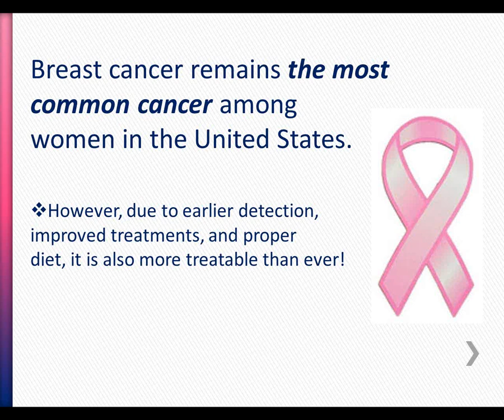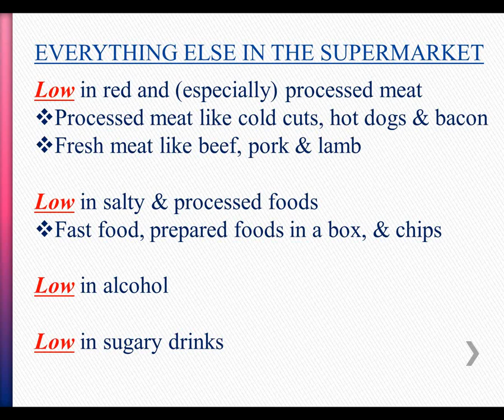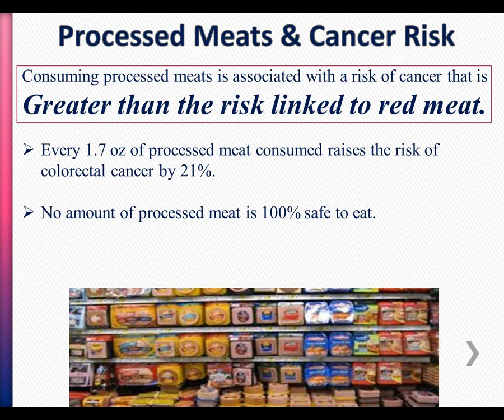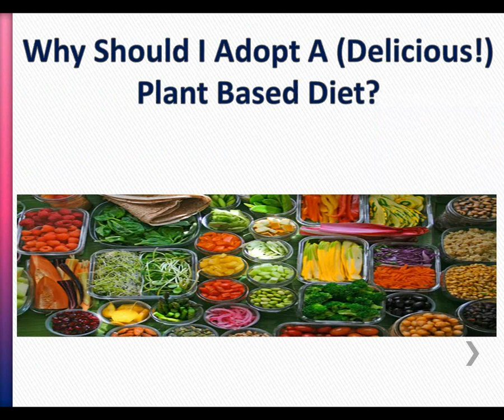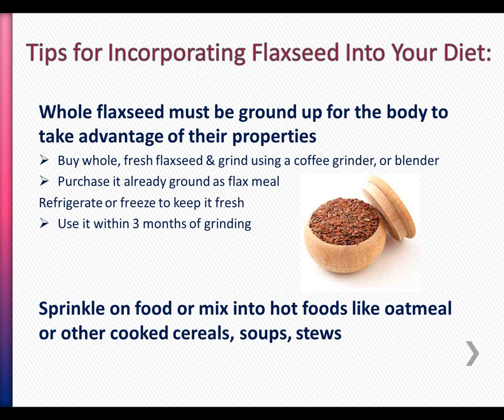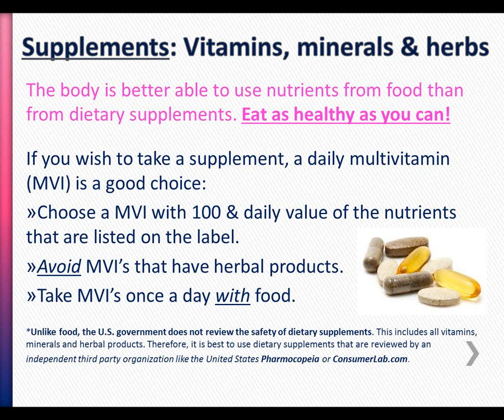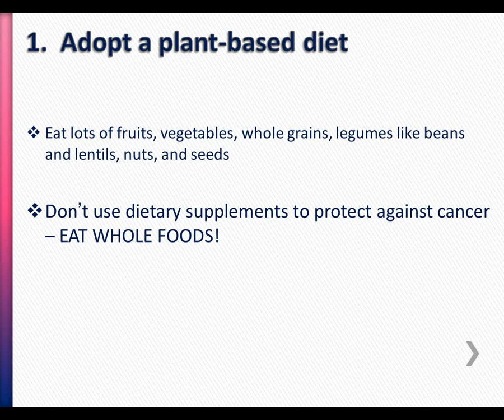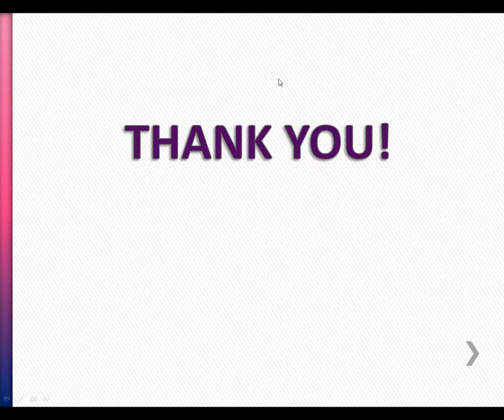Simple Solutions for Eating Healthy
It seems common sense that eating healthy can help a patient and a caregiver better manage the stresses of cancer treatment and diagnosis. But what exactly are you supposed to eat? This webinar provides clear-cut guidance on the Dos and Don'ts of a healthy diet. Presented by Heidi Pinsky, MS, RD, Chief of Nutrition Services at Maimonides Cancer Center and moderated by Christine Benjamin, Breast Cancer Program Director at SHARE. The webinar was presented on September 26, 2013.